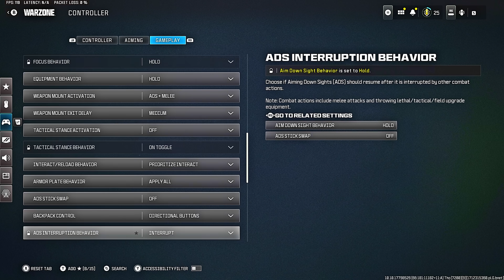#1 Movement Controller Settings for Rebirth Island 👑 (PC/PS5/XBOX)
Best Movement on Rebirth Island 👑 + Controller Settings for PC/PS5/XBOX. Use this settings to hit insane 1vs4's and Movement Clips in Rebirth Island. Best Movement Meta Class Setup at the end!

❤️👍 Drop a Like and Subscribe with Notifications ON for more of chqser's Best Movement MW3 Class Setups & Movement controller settings/Movement tutorials in Call of Duty Modern Warfare 3 Warzone 3 Gameplay LIVE!